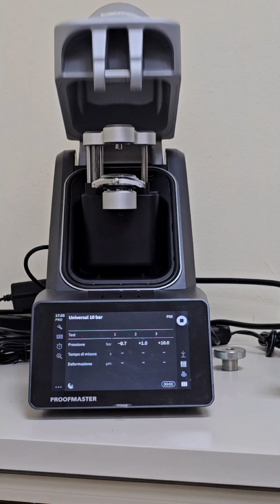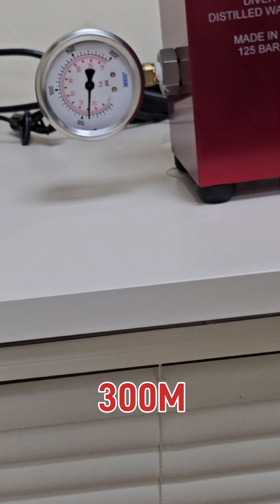Prova di Impermeabilità del nuovo Ichnos Costiero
Prova a secco
Prova in acqua
Prova di condensa

Appuntamento il 5 ottobre!